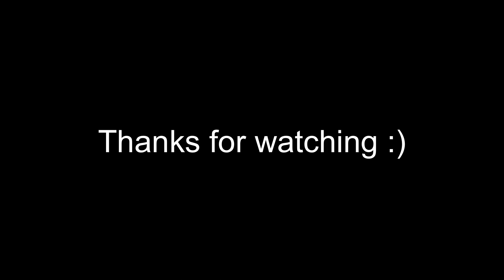[ASMR] Unsettling Urban Legends From Different Countries ft Subtle Gum Chewing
PSA: wear headphones for best experience

ASMR: (n.) a feeling of well-being combined with a tingling sensation in the scalp and down the back of the neck, as experienced by some people in response to a specific gentle stimulus, often a particular sound.

Have an spooky scary experience you want me to read?